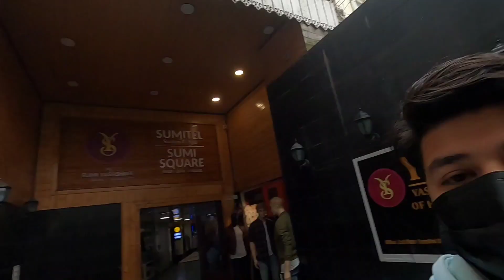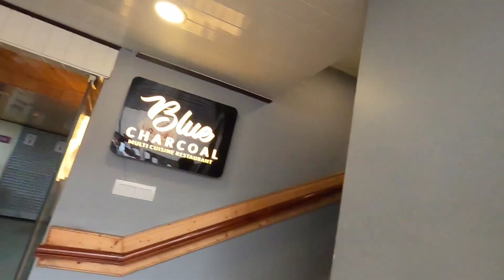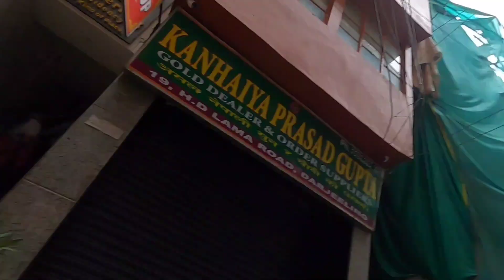Monu Deori in Darjeeling 😱 Meet up vlog with @MonuBikomiya. @passangmoktan celebrating 100K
Monu bhai ye karenge socha nahi tha ‎@monuofficialvlogs   first meetup with Monu Deori in Darjeeling

Hey YouTube Fam! What's Poppin?

First Meet up with @MonuBikomiya.

My Food Pages:-